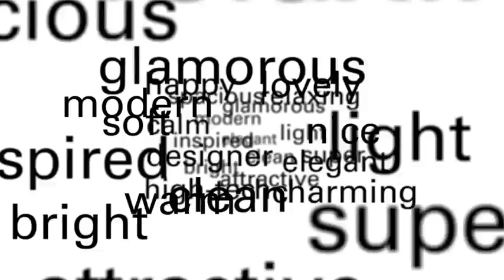New Homes Phoenix Norterra - Telluride by Taylor Morrison